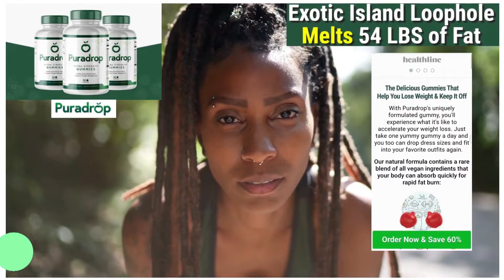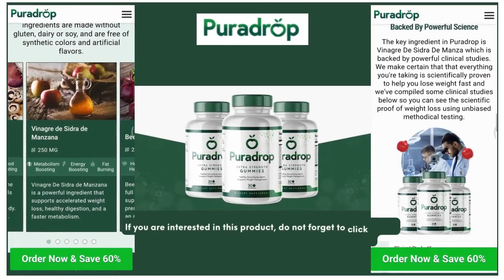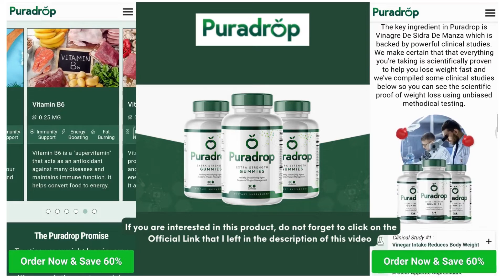Puradrop Gummy Review | Puradrop Customer Review | Puradrop Really Legit | Puradrop Weight Loss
Puradrop Gummy Review | Puradrop Customer Review | Puradrop Really Legit | Puradrop Weight Loss ⬇️⬇️⬇️ Learn how to lose weight without losing your health.

🔴 Frequently Asked Questions:
What is an puradrop?
Is puradrop any good?
Puradrop of the result?
Puradrop price?
Is puradrop a natural?
Do you really have weight loss?
Where to buy puradrop?
What is the best weight loss supplement?
Is there any value?
How to weight loss fast?
How to dry belly?
Do puradrop have warranty?
What is the best weight loss remedy?
Does puradrop work?

Video Summary: Puradrop Gummy Review | Puradrop Customer Review | Puradrop Really Legit | Puradrop Weight Loss

What is PURADROP GUMMIES?
 Puradrop is a very healthy weight loss  supplement that detoxifies your body. Are you looking for a compelling weight loss strategy that doesn't expect you to make extreme improvements in your daily diet or exercise? Assuming so, at this point you might be interested in  the Puradrop weight loss gum review.

 Does Puradrop Gummy really work?
 Yes!!! Puradrop Gummy is another dietary supplement that will help you lose weight and stay in shape. They are made with natural ingredients and are designed to help you feel fuller for longer, by helping you avoid eating foods that may be undesirable.

 Puradrop Gummy DOSAGE
 With the unique Puradrop Gummy formula, you will experience how it feels to accelerate your weight loss. Just eat one delicious marshmallow a day and you too can downsize and wear your favorite outfits again.

How does Puradrop gummies work?
 Puradrop Gummies is a signature method for weight loss. They work by curbing your hunger and aiding your digestion. They're also gluten-free and love root vegetables, so they're great for people with food sensitivities. The marshmallows come in a variety of flavors including chocolate, strawberry, grape, and mint. Each pack contains 2
 erasers. You can eat a few gummies a day, depending on how much weight you need to lose. Puradrop weight loss gum has been tried and tested by many people all over the planet. Puradrop weight loss gum is a recent dietary supplement that is causing a stir in the city and is of great interest to many  people. Great guarantee, if for any reason you regret it, you can claim 100% of your money back.

 HOW CAN I GUMMY Puradrop?
 Normally Puradrop Gummy costs $199 per bottle. But right now and through this site only you can get your own supply of Puradrop Gummy at a huge discount.

Puradrop Gummie is complete! It has a guaranteed satisfaction, full support from creators, Bonus classes, 180 days money back and much more.

Help us help more people!

📖 Message of Faith and Motivation!
Bible Verse: "Be strong and courageous. Do not be afraid or terrified for them, for the Lord your God goes with you; He will never leave you, He will never forsake you."
Deuteronomy 31:6

❤️ Welcome to the Official Online Courses Channel, here YOU learn a lot MORE for a LESS

🎯Main objectives of this channel:
1) Publicize Online Courses
2) Disseminate Knowledge
3) Helping People

🎯 Think about it:
1) Knowledge must always be shared as much as possible, the more you help someone the more you will be helped.
2) Now faith is the certainty of what we hope for and the proof of the things we do not see.
3) Success is not difficult or impossible to achieve, it is just the consequence of a job well done and consistent.

May God bless you so much!
And remember, only the one who gives up on trying fails!

Title: Puradrop Gummy Review | Puradrop Customer Review | Puradrop Really Legit | Puradrop Weight Loss